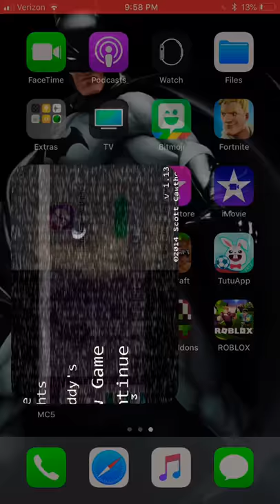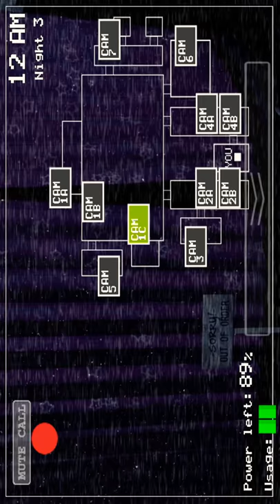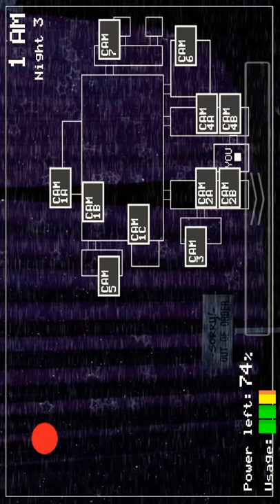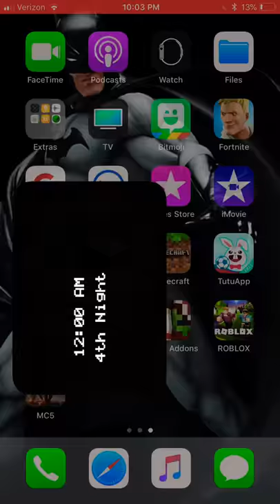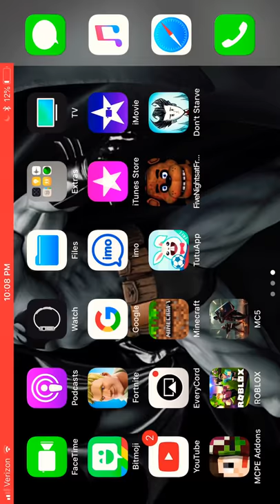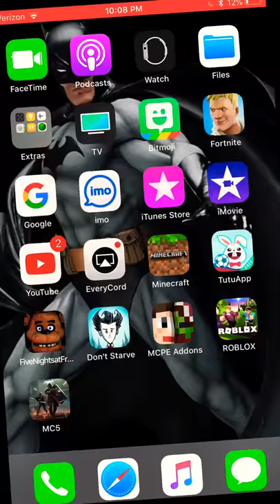2 nights 11 minutes really ( if you want to play without paying ( computer ) link in description